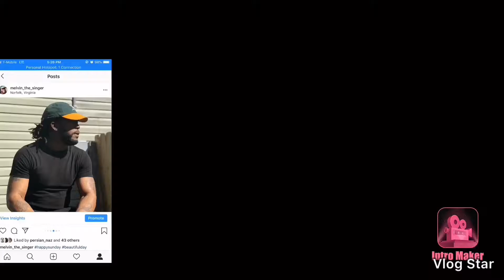Emotional Intercontinental Title victories: WWE Top 10, Sept. 2, 2019 | Reaction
Hope you guys enjoyed this reaction video make sure you guys like share and subscribe to my channel and don’t forget to click on that notification bell to not miss an upload that I post

On the road to 💯 subs let’s do this together love you guys🤘🏽